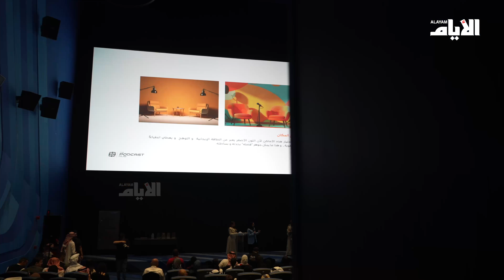ختام النسخة الثالثة من «the podcast hub»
تقرير: جاسم محمد
تصوير ومونتاج: السيد هاشم عدنان